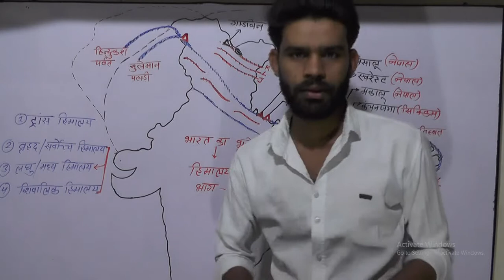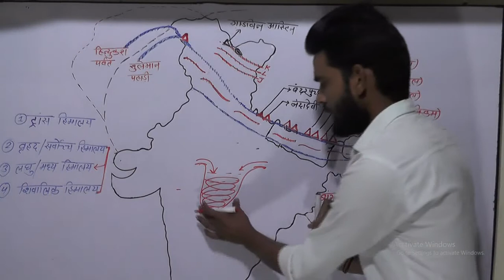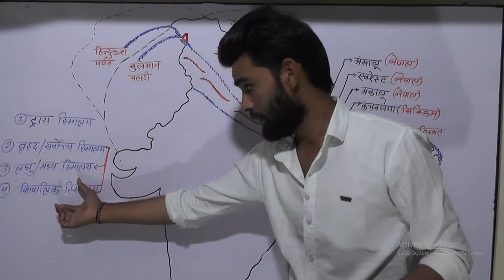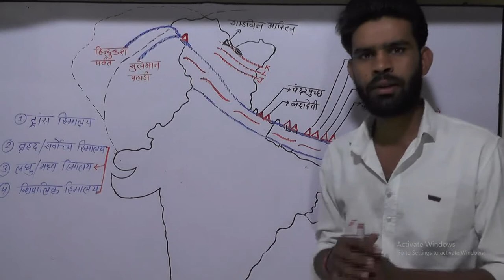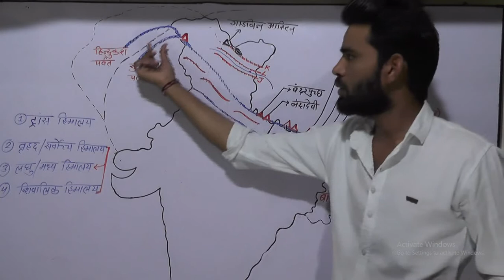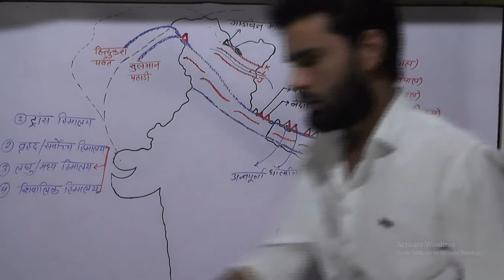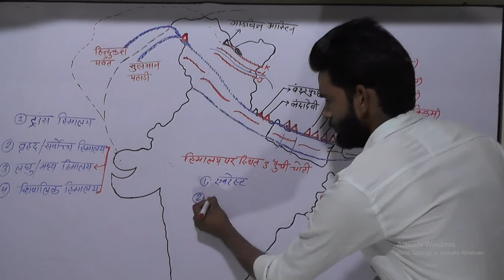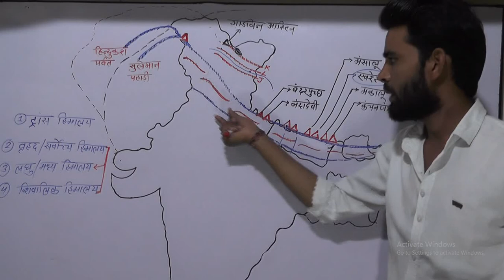हिमालय की उत्त्पति: भाग-1#HIMALAYA HIMALAYA IN GEOGRAPHY | HIMALAYA IN HIND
IN THIS VIDEO OF VIDEO SERIES I EXPLAIN CONCEPT OF HIMALAYA AND HIMALAYA KI UTPATTI,,,THIS IS THE FIRST VIDEO OF HIMALAYA KI UTPATTI,,,AFTER THIS WE TAKE TWO MORE VIDEOS RELATED TO HIMALAYA,,HIMALAYA IN HINDI,,HIMALAYA KI UTPATTI IN HINDI,,,HIMALAYA,,,HIMALAYA IN GEOGRAPHY,,,